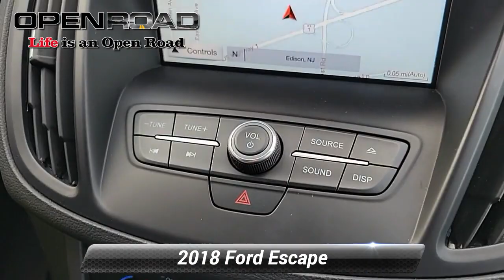Used 2018 Ford Escape SEL, Edison, NJ 3987A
842 US Route 1 N